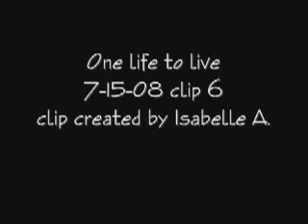One life to live 7/15/08 part 6